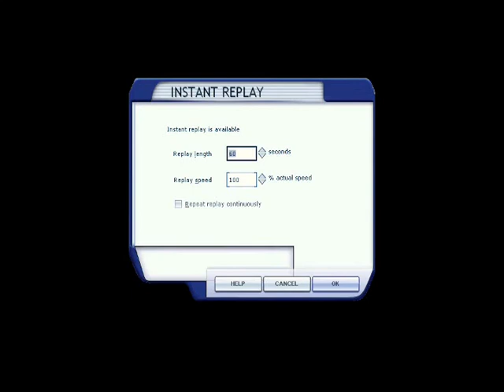Thomas Cook A330-200 Takeoff and Landing Vancouver Intl Airport (FSX)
Thomas Cook takeoff and Landing Vancouver Intl Airport